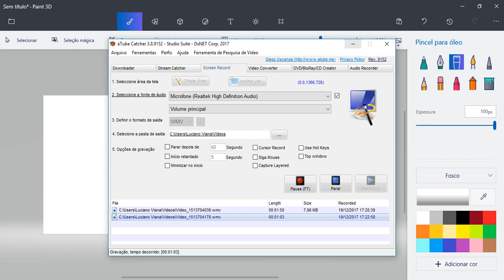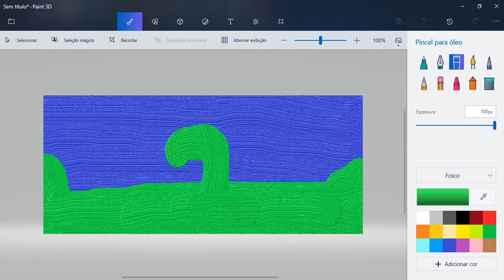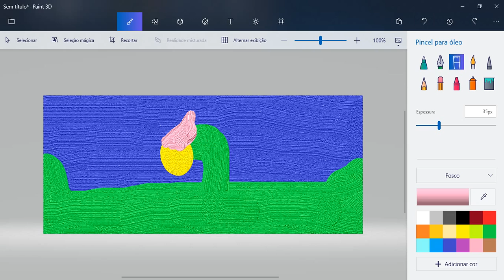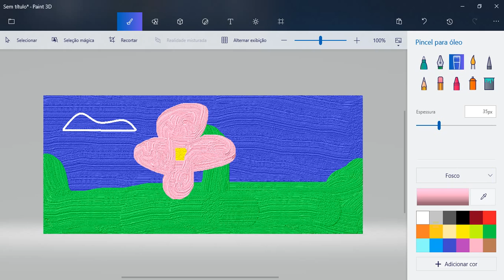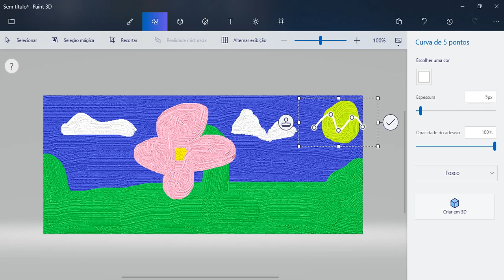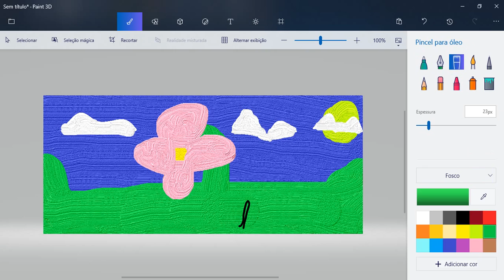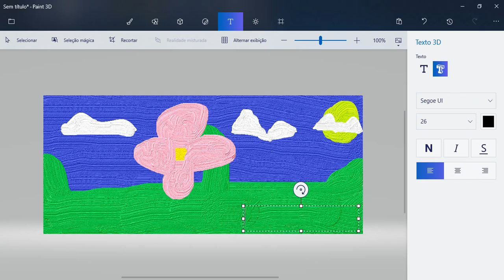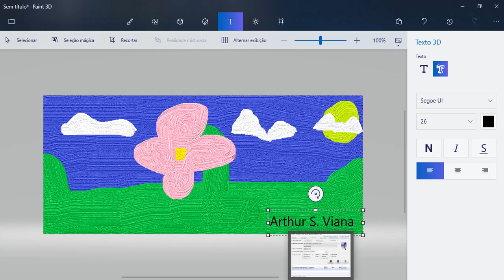Avisei a mudança/pintando uma flor no paint 3D